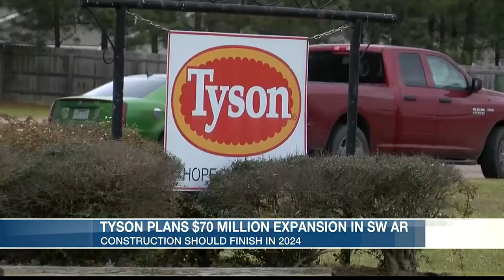Tyson Foods' $70 million expansion should mean more jobs for the region